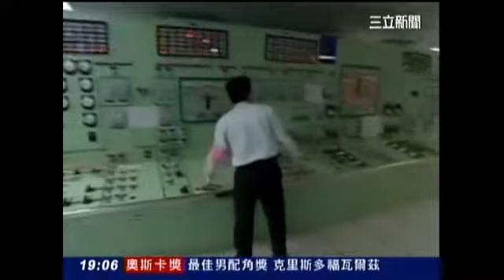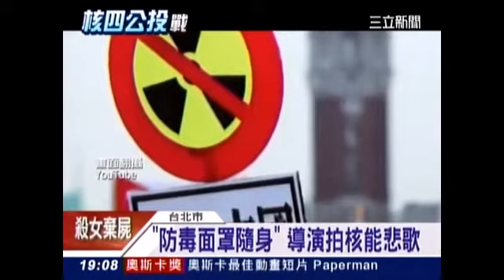馬英九續蓋核四卻推公投！公投門檻超高演戲？(三立新聞)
隨著福島核災後，民間反核聲浪高漲，民進黨也拉高層級，把反核四列為主戰場。不過，行政院決定面對公投，將由立法院國民黨黨團提出核四停建公投案，綠營面對此一情勢，要求即刻停建核四，並修改公投法通過門檻。